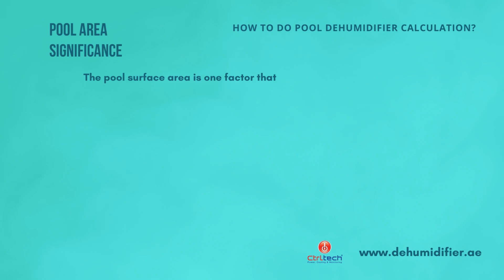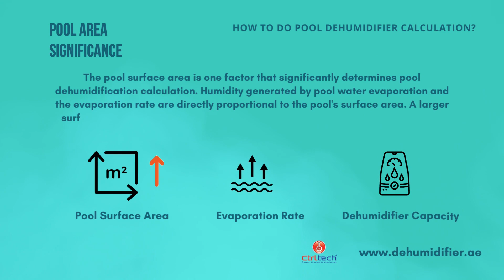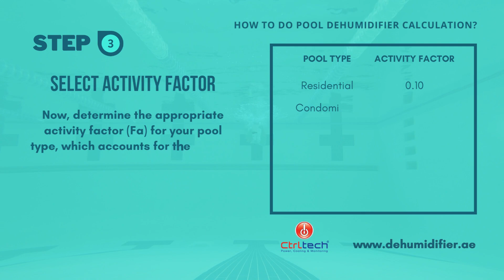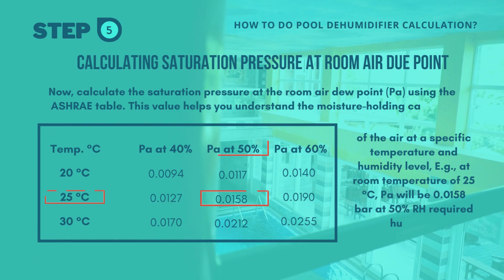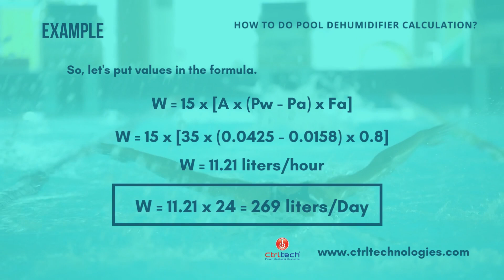How to Do a Swimming Pool Dehumidifier Calculation? | Step-by-Step Guide [Dehumidifier Calculator]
This video is about Ste-to-Step guide for swimming pool dehumidifier calculation.

Indoor swimming pools are excellent for recreation and fitness, but maintaining a comfortable and healthy environment can be challenging due to high humidity levels. In this video, we provide a detailed, step-by-step guide on how to calculate swimming pool dehumidifiers to ensure optimal humidity control and protect your facility from potential damage caused by excessive humidity.

Learn about the importance of pool dehumidifier calculations and the factors influencing your choice of a dehumidification system. Follow our guide to accurately measure your pool's surface area, room dimensions, and temperatures and understand the role of activity factors in determining the appropriate dehumidifier capacity.

In this video, we cover the following:

Introduction to pool dehumidifier calculation
Step 1: Measurement for pool dehumidification calculation
Step 2: Temperatures recording to use in pool dehumidifier calculator
Step 3: Activity Factor (Fa) for pool dehumidifier selection
Step 4: Calculating Saturation Pressure at the water surface (Pw) for pool dehumidifier calculation
Step 5: Saturation pressure at room air Dew Point to use in pool dehumidification calculator
Step 6: Performing swimming pool dehumidifier calculation

Pool Surface Area Significance.

The pool surface area is one factor that significantly determines pool dehumidification calculation. Humidity generated by pool water evaporation and the evaporation rate are directly proportional to the pool's surface area.

Pool Water Temperature Significance.

We all know that hot water evaporates at a faster rate. Hence when the power is hot, it accelerates evaporation and increases pool dehumidification calculation.

Room Temperature Significance.

Room temperature also significantly impacts dehumidifier selection. if the room temperature is higher, it will suppress the evaporation rate. In contrast, evaporation and condensation on the walls get faster if it is lower.

Significance of the Activity Factor.

Incorporating the activity factor in the swimming pool dehumidifier calculation ensures that the selected unit can effectively manage the humidity levels resulting from the specific usage patterns of your pool. This helps maintain a comfortable and healthy environment for swimmers and protects your facility from potential damage caused by excessive humidity.

We hope this video is informative for you. CtrlTech supplies dehumidifiers in UAE, Oman, Saudi Arabia, Bahrain, Iraq, Jordan, Kenya, Kuwait, and Qatar.

Timecodes
0:00 Pool Dehumidifier calculation introduction
0:40 Why need right dehumidifier selection?
1:00 How to to pool dehumidification calculation?
1:28 Step 1 - Pool Measurement.
2:05 Step 2 - Temperature reading.
2:55 Step 3 - Activity Factor selection.
3:35 Step 4 - Calculation of Pw.
3:55 Step 5 - Calculation of Pa for dehumidifier calculator.
4:12 Step 6 - Formula & Calculation.
5:18 Summary of dehumidifier calculation.
5:30 Thanks and contact us